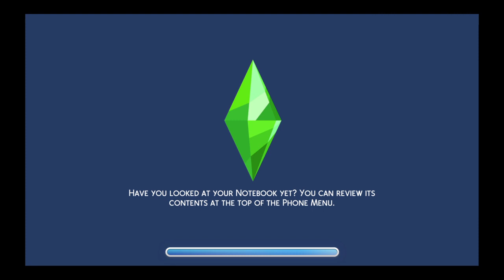The Sims™ 4_20211027105107